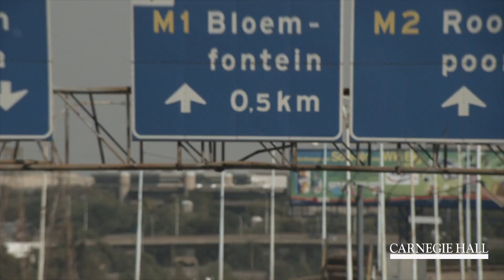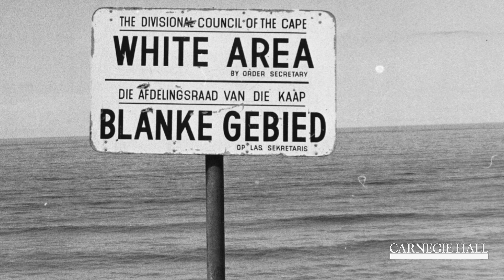Jeremy Geffen's Personal Journey in South Africa - UBUNTU festival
Jeremy Geffen, Carnegie Hall's Director of Artistic Planning, reflects on South Africa, the country of his birth.

Carnegie Hall's UBUNTU Festival celebrates the many threads that make up South Africa’s vibrant musical culture. The festival also extends throughout New York City with events at leading cultural institutions, crossing arts disciplines to include music, film, art exhibitions, and more.

Festival artists in the festival includes Hugh Masekela, Abdullah Ibrahim, David Kramer, Vusi Mahlasela, William Kentridge, Angélique Kidjo, and many more.